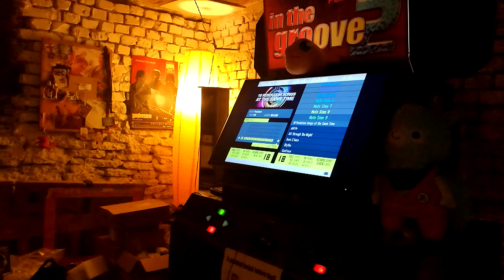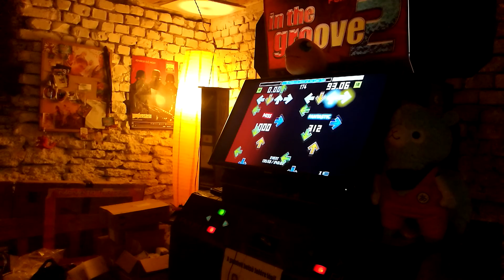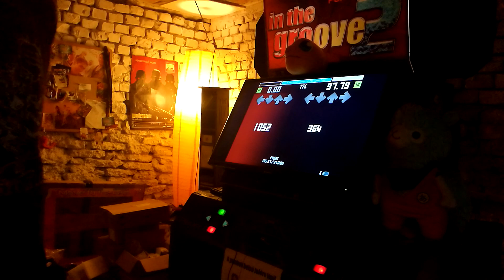Myki - 18 pendulum song at the same time (fake18) 97.79 part1